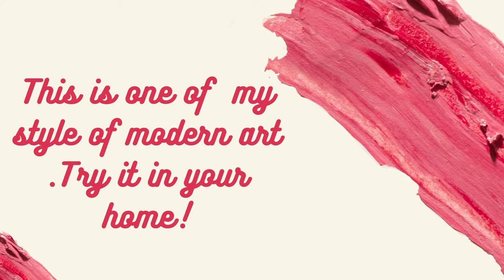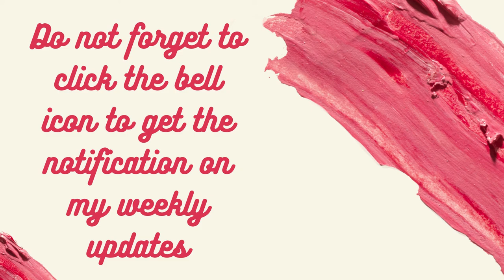How to do Chain Pull Art with Acrylic Paint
Welcome to Piriya Moments. In this video I have done one of the famous modern art called the chain pull art.
 How to chain pull in acrylic paint.
List of Supplies
 Ball chains
Acrylic paint , Colours of your choice but I have used  white (base), pink , blue, violet.
 Paint brush
Canvas